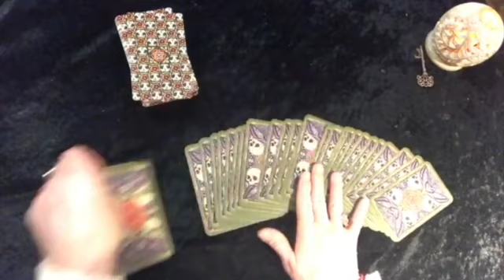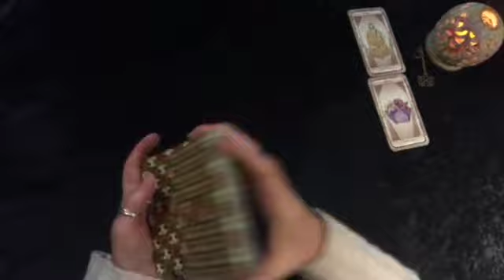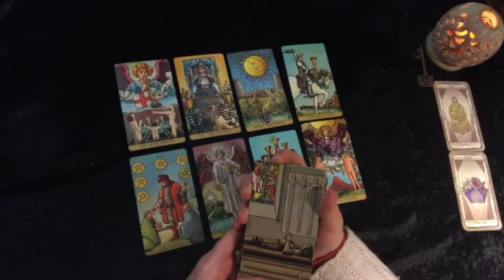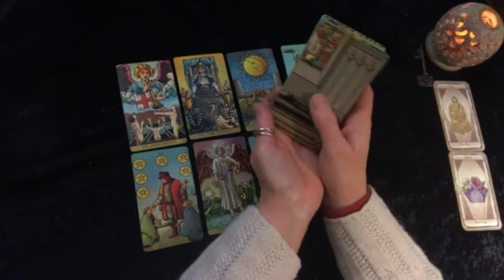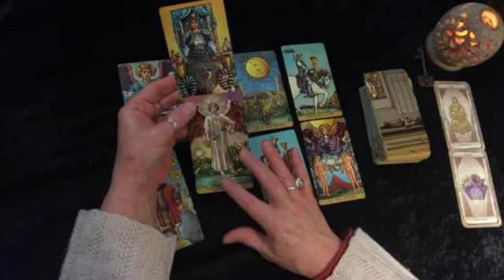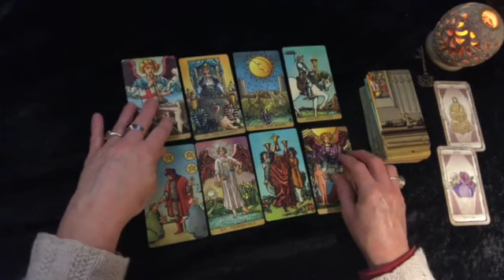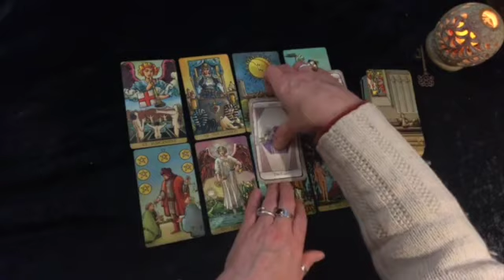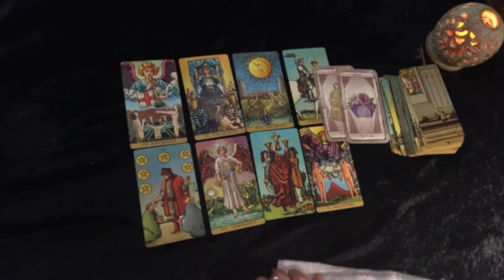Cancer: This Could Be Love! (12-18 October 2020 tarot reading.)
A Tarot reading for all those born under the Cancer zodiac sign for the third week of October 2020.
Tarot deck: The Radiant Wise Spirit Tarot
Oracle deck: The Unnamed Deck - the Wychwood Oracles